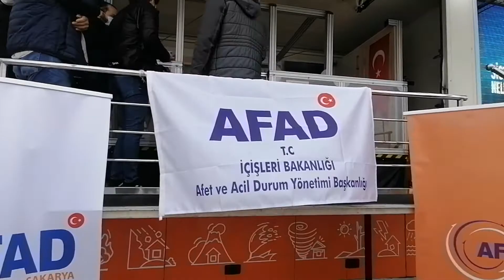Depremde Alınacak tedbirleri. AFAD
Depremde Alınacak tedbirleri.

Basın mensupları simülasyon tırında depremi yaşadı

Afet ve Acil Durum Müdürlüğü (AFAD) tarafından 81 ilde uygulanmaya başlanacak deprem, sel ve yangın konusunda ki eğitimlerin ilk durağı Türkiye'nin dikkat çeken deprem bölgeleri arasında bulunan Sakarya’da verilmeye başlandı. Eğitim alan basın mensupları ise büyük felaketi bu kez de simülasyon tırında yaşadı. 1 hafta boyunca Demokrasi Meydanında vatandaşlara eğitim verecek olan tır daha sonrasında ise çeşitli ilçelerde de faaliyet gösterecek.

TÜRKİYE'NİN TAMAMINDA CİDDİ MANADA EĞİTİMLER YAPILACAK
Verilen eğitimler hakkında bilgiler aktaran AFAD Sakarya İl Müdürü Hüseyin Kaşkaş, “Ülkemizin yaklaşık yüzde 80’i deprem bölgesi. İlimizde bu anlamda Kuzey Anadolu Fay Hattı üzerinde bulunuyor. Bu Kuzey Anadolu Fay Hattı, dünyanın en tehlikeli fay hatlarından bir tanesi ve ilimiz Sakarya’da bunun üzerinde bulunuyor. Bizim vazifemiz, görevimiz deprem ne zaman olacak bunun hesabını yapmak, konuşmak değil; bizim vazifemiz her an deprem, bir afet olacakmış gibi buna hazırlıklı olmak. Bu işin özü şudur; afet öncesi hazırlık yapmak, afet öncesi riskleri belirlemek, tedbir almak ve afet anında da ne yapacağımızı bilmek. Bu anlamda da İçişleri Bakanlığımız Afet ve Acil Durum Yönetim Başkanlığı ve İçişleri Bakanımız 2021 yılını afet eğitim, afet farkındalık yılı olarak ilan etti. Bu anlamda Türkiye’nin tamamında ciddi manada eğitimler yapılacak. Bunun 2 aşaması var; birinci aşaması da uygulamalı simülasyon tırı ile beraber uygulamalı eğitim yapmak. Buna da ilimiz Sakarya’dan başladık. Bugünde Sakarya Gazeteciler Birliği ile görüşerek, gazetecilere bir farkındalık yapalım, sizlere bunları anlatalım, bu uygulamayı gösterelim dedik. Çünkü bir afet anında sizin zarar görmemeniz gerekiyor, ayakta kalmanız ve yapılan çalışma, faaliyet ile durumu vatandaşlara bildiresiniz” dedi.

BEN BU İLDE 3 TANE BÜYÜK DEPREMİ YAŞADIM
Sakarya’da 3 büyük depreme tanıklık ettiğini belirten Sakarya Gazeteciler Birliği Başkanı Zeki Aydıntepe, “Ne yapacağımızı bilemeden, depreme hazırlıksız yakalandığımız zamanlar oldu. Ben bu ilde 3 tane büyük depremi yaşadım ve sizin anlattıklarınızın hiç birini uygulamadan çıktım dışarıya. Onun için bundan sonra daha bilinçli bir şekilde olaya yaklaşmak ve karşılamak adına verdiğiniz bilgilere, derneğimiz adına çok teşekkür ediyorum. Arkadaşlarımızın da gerektiği şekilde bundan istifade ettiklerine ve edeceklerine de inanıyorum” diye konuştu.